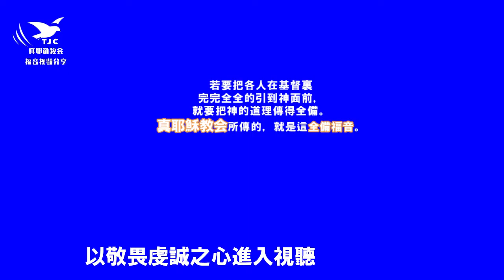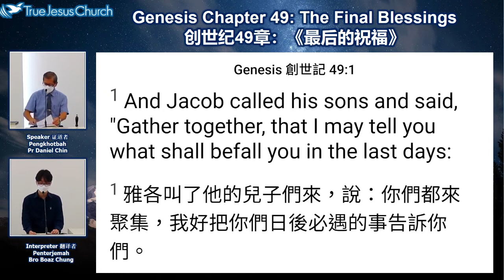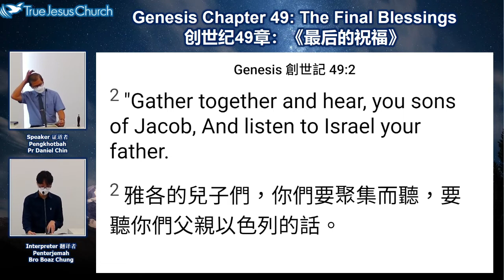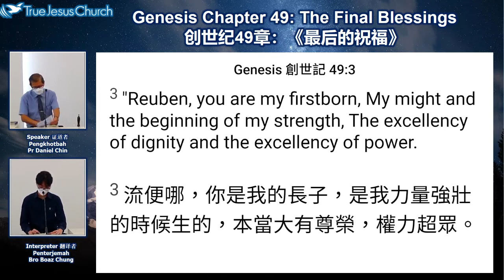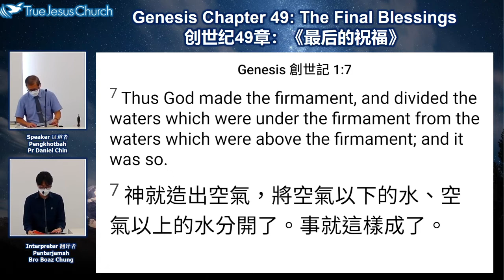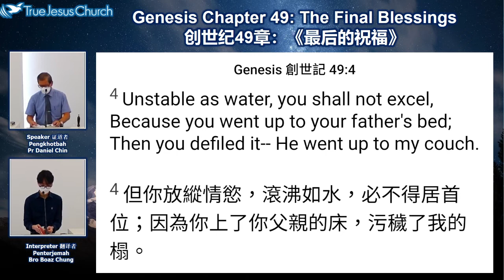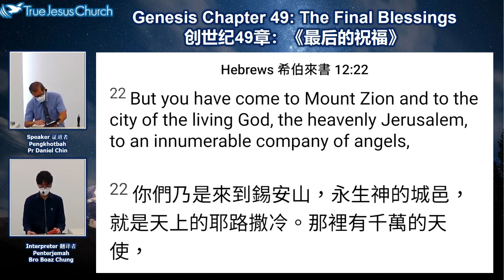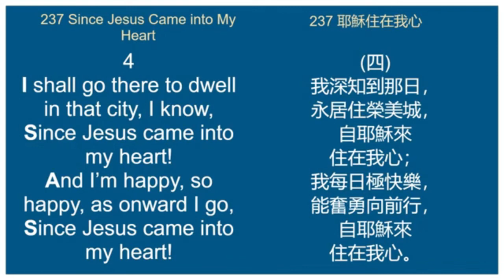【末世當靈修】創世記49章 最后的祝福～陳但以理傳道